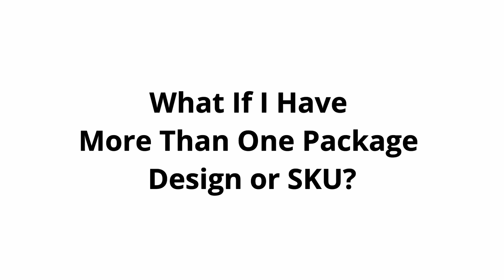What If I Have More Than One Package Design or SKU? | The Packaging Lab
When ordering pouches with multiple package designs or SKUs, we offer customization options and support various designs within a single order. We provide services such as mixed SKU printing or diverse packaging options, allowing you to efficiently manage and receive a variety of pouch designs in one production run.

0:00 Intro
0:17 Website
0:28 What is needed
1:05 Discount